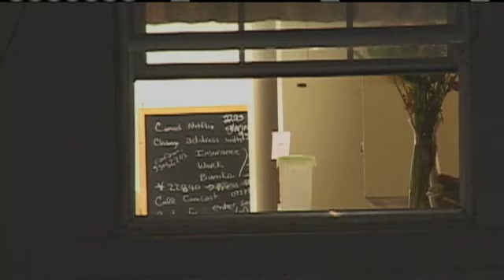Woman Murdered In Pacific Grove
A 46-year-old woman was found stabbed to death inside a home along 17-Mile Drive, where her two grandchildren were found unharmed inside, police said.